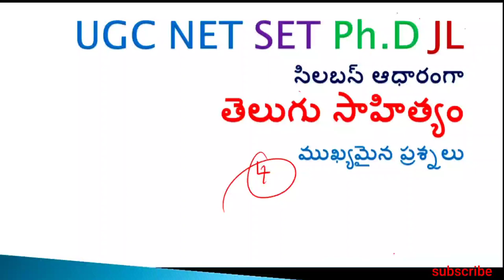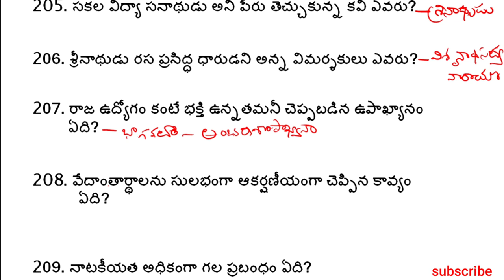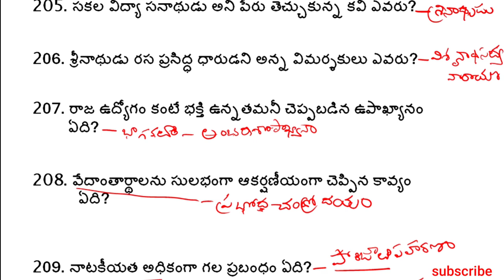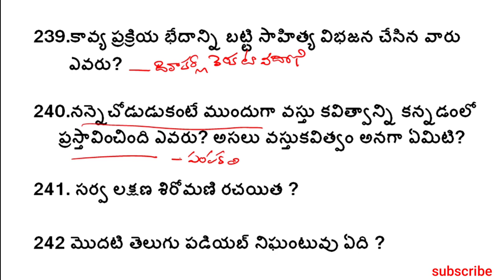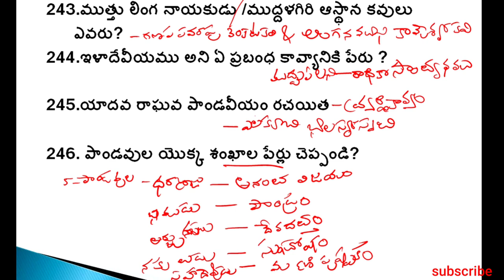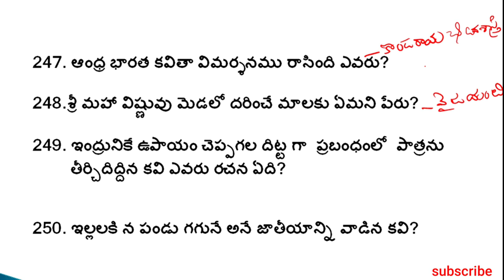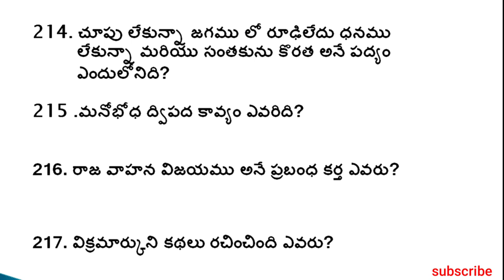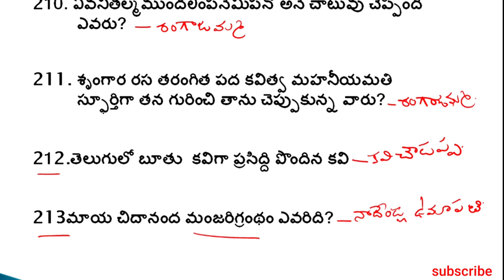TELUGU LITERATURE IMPORTANT QUESTIONS FOR UGCNET SET Ph.D &JLతెలుగు సాహిత్యం ప్రశ్నలు 205-250 PART5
ఫ్రెండ్స్ ఎవరైనా UGCNET TELUGU ,PHD TELUGU ,TGT , PGT TELUGU SUBJECT ప్రిపేర్ అయ్యేవారుంటే డిస్క్రిప్షన్ లో question paper analysis లింక్స్ ఉన్నాయి. ఒకసారి..please do subscribe...watsap link కూడా ఉంది మరింత information kosam link ద్వారా వాట్సాప్ లో జాయిన్ అవ్వండి.